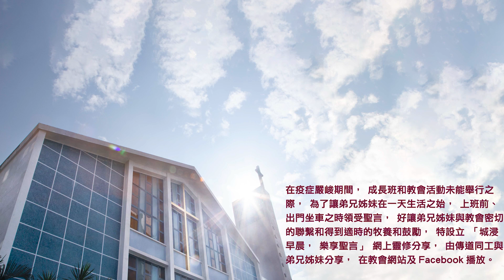20211219城浸早晨，樂享聖言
分享：林于謙傳道
經文：路加福音4章1-13節